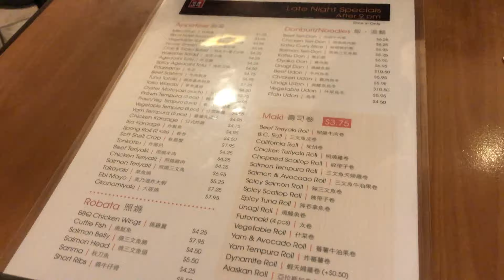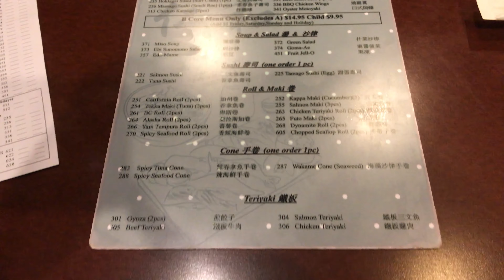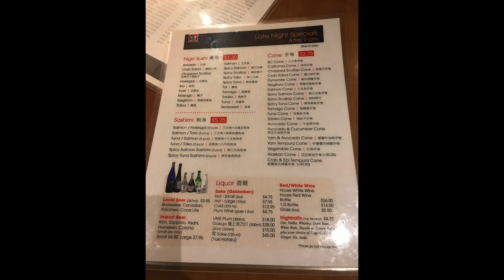Richmond Late Night Eats: Matsuyama & Ninkazu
*This video is not sponsored and opinions are in the description below!*

Hey everyone!

Richmond doesn't have much of a night life in terms of activities, but if you're looking for food there are some great places to hang with friends and for a great price!

I present to you two Japanese restaurants that open late: Matsuyama & Ninkazu. Which is the better one? Depends what you're looking for.

Matsuyama is AYCE (all you can eat) for around $20 tax and tips, and for those looking for variety and tons of it, this will satisfy.

If you want a little better quality and aren't looking to be eating too much, Ninkazu's late night menu will give you a better experience. Price depends on how much you eat of course.

Both late night menus start after 9pm.